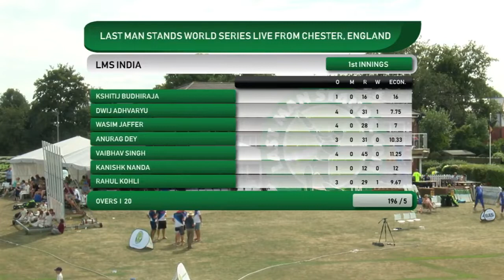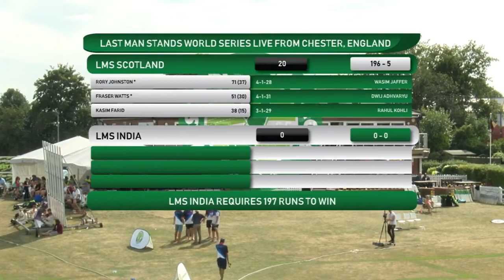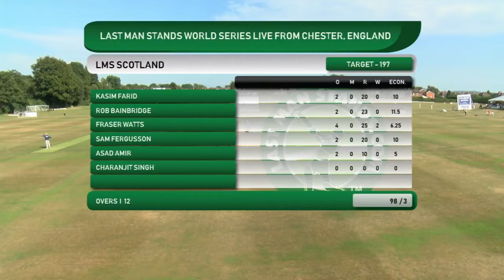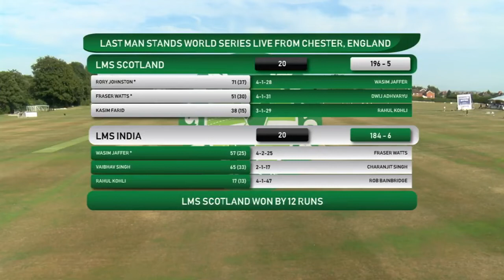Scotland v India LMS Chester World Series 2018 Day 2 (Aug 6, 2018)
Watch the second day's action from the 2018 Last Man Stands World Series, to be held at Chester Boughton Hall Cricket Club from August 5th - 12th.